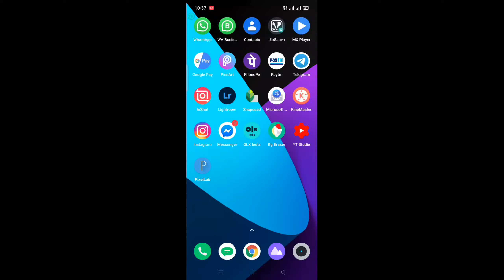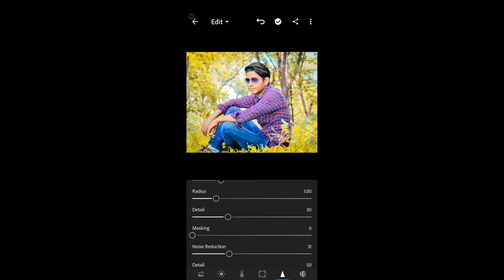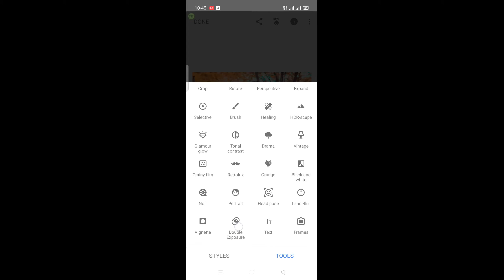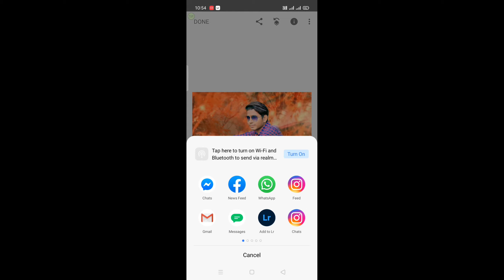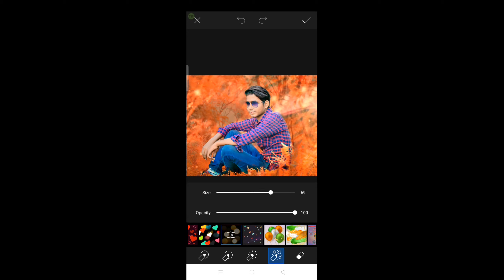lightroom,snapseed & picsart editing || picsart amazing editing || Rk Photo Editing 2021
Lightroom, snapseed & picsart amazing photo editing

➡️ Snapseed app

lightroom presets
lightroom editing
lightroom snapseed editing
lightroom snapseed picsart editing.       lightroom snapseed picsart autodesk editing
picsart editing

picsay pro hd photo editing
picsay pro photo editing
picsart me background kaise change kare
picsart me background ka colour kaise change kare
picsart photo editing
picsart me background blur kaise kare

photoediting are editingtutorial ilueditz lightroomediting photoeditor editingskills photoshopcc photoshoper editing photoeditingapps editingphotos .